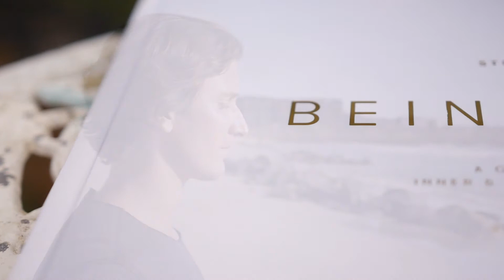'Being Yoga' Book available on September 1st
This inspirational guidebook takes you on a transformational journey from just doing yoga to ‘Being Yoga.’ Bringing together ancient transcendental and heart opening wisdom with modern context, designed to help one awaken to their fullest potential and in turn spread that abundance of beauty and radiance to all the world.
Sometimes we just need a little guidance.
With its luxurious hard cover, embroidered with striking gold foil and pantone printing, step into the eye opening and peaceful world that is Stuart Watkins’ book ‘Being Yoga’. An elegant and intensely relaxing guidebook to the inner and outer journey of Yoga, filled with recipes, daily practices and inspiration designed to nourish your spirit and feed your mind.
Within his book, Stuart takes the reader on a deeply personal and real journey, filled with not only reading and conceptual content, but also aesthetic and artful experiences, to further help one directly experience the raw immediacy of what Yoga ultimately is.
The father, teacher and yogi inspires the reader to unlock and embody their own inner wisdom and beautiful radiant Self and integrate this magnificence into all areas of life.

Huge thanks to Incise Media for creating this video.
And massive thanks to Andrew Kuypers for creating such an artful and beautifully designed book. Check him out here: